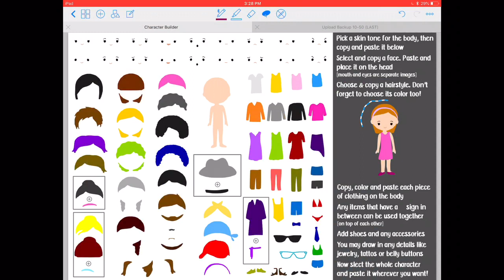GoodNotes Stickers - Digital Planner Stickers Character Builder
How to design your own character in GoodNotes - Create super cute stickers that represent yourself or a loved one. Quickly visualize what your task or appointment is about with just a short glance in your planner

Planners used